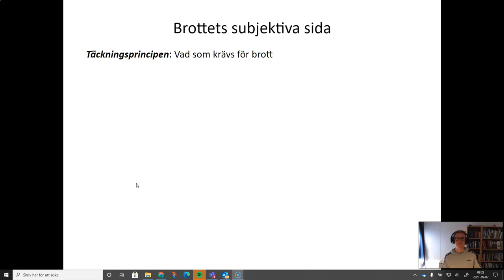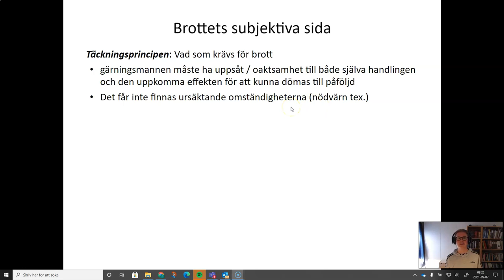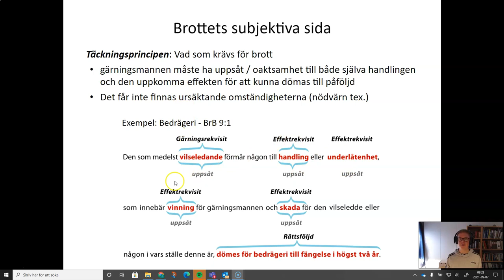Straffrätt 2 - Del 7 - Täckningsprincipen